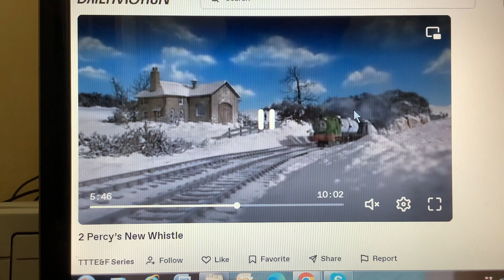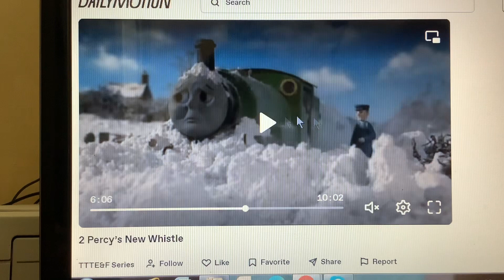Percy, Trevor And The Snow Part 3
Percy-Thomas
Trevor-Terence (mentioned)